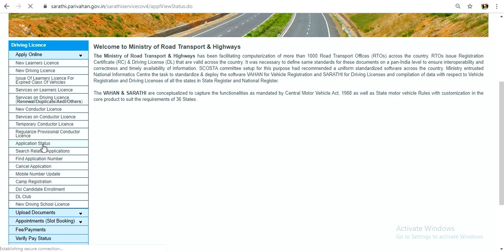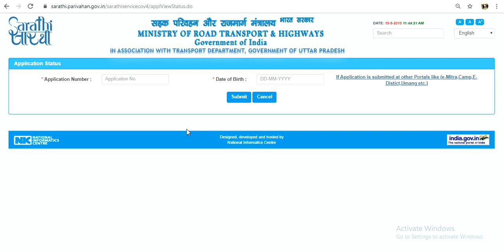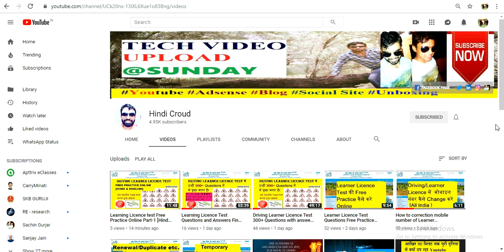How To Find Appointment Receipt After Book Appointment for LL/DL/Renewal/Duplicate etc License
Hello Dosto Namaskar Aaj ki ish video me humne cover kiya hai ki aap Learner/Driving/Renewal/Duplicate License appointment receipt find karke kaise print kar sakte hai

Learner/Driving/Renewal/Duplicate License  का Appointment Book करने के बाद Appointment Receipt कहा  मिलेगी

Ish Video me humne cover kiya hai:-
1.How To find Learner License appointment receipt after book appointment
2.how to find driving license appointment receipt after book appointment
3.how to find renewal license appointment receipt after book appointment
4.how to find print Learner licence appointment
5.How to find conductor license appointment receipt